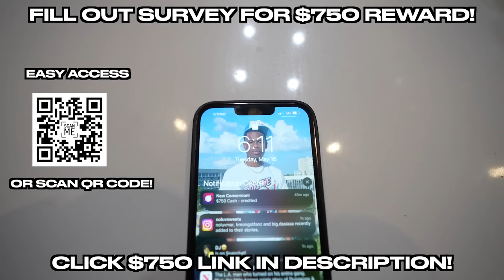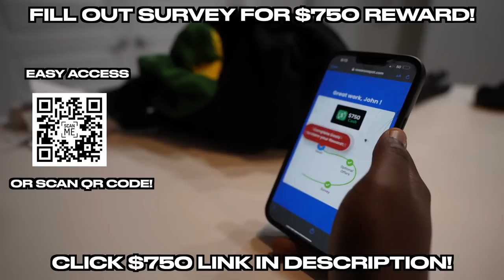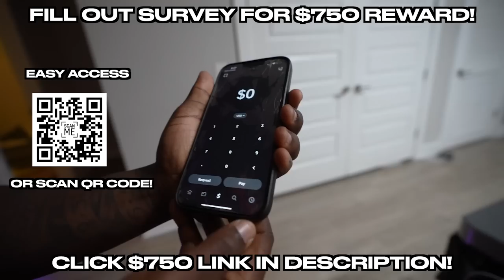Pop The Least Attractive Persons Balloon Or Find Love! *Guys Edition* HTX 📍